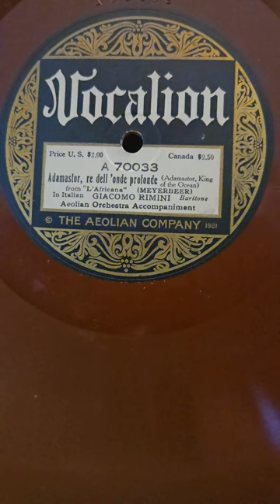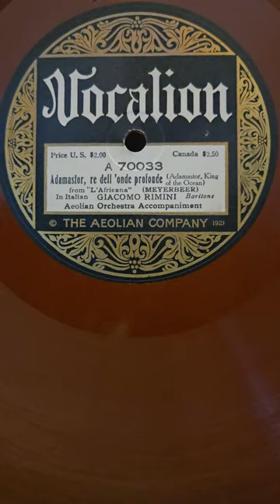Meyerbeer: L'Africana; Adamastor, re dell 'ende prof - (Giacomo Rimini) Aeolian Orch Vocalion #70033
Meyerbeer: L'Africana; Adamastor, re dell 'ende profoude - (Giacomo Rimini) Aeolian Orchestra Vocalion Records #70033 19??